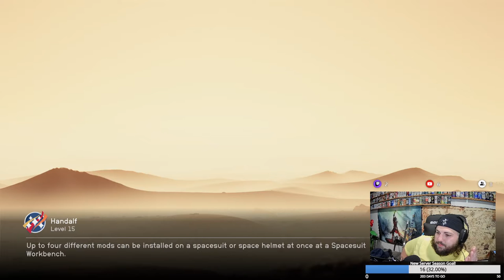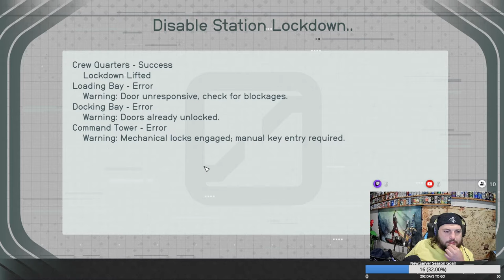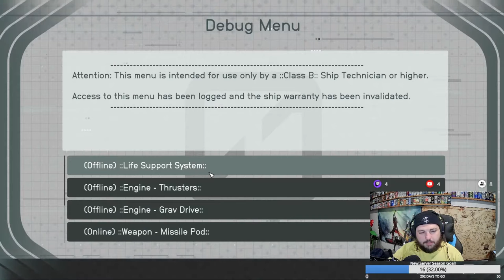Starfield Let's Play Ep. 20 - Trackers Alliance Becoming a Bounty Hunter